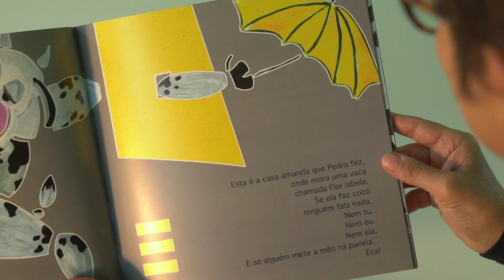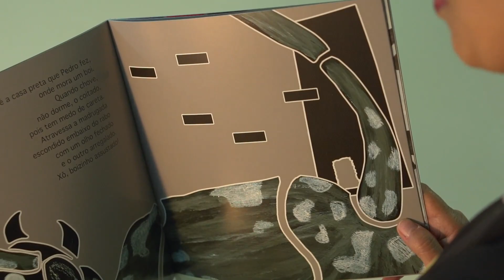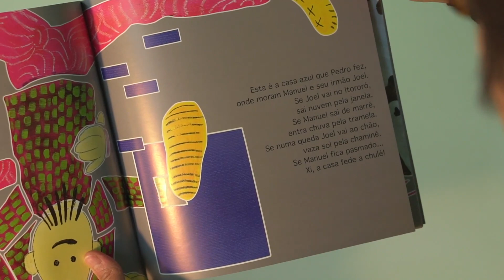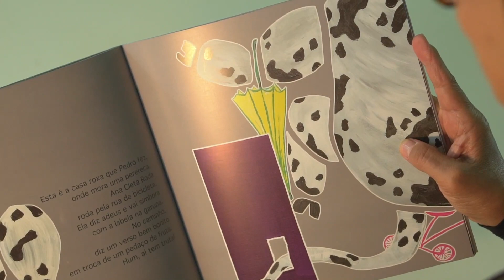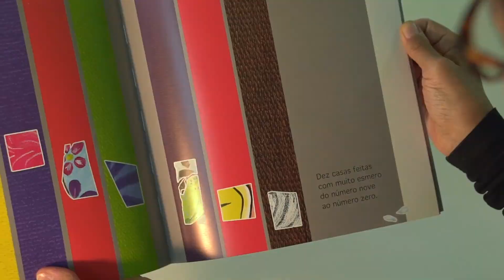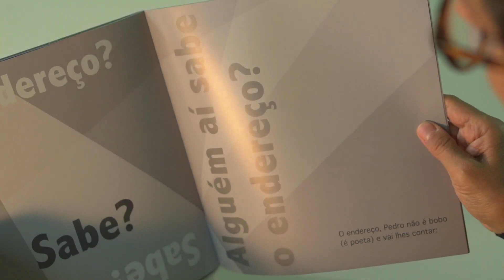Márcia do Canto CONTA: Dez casas e um poste que Pedro fez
A primeira contação de uma série de vídeos promovidos pela Editora Projeto.
A atriz Marcia do Canto nos apresenta a premiada obra de Hermes Bernardi Jr.